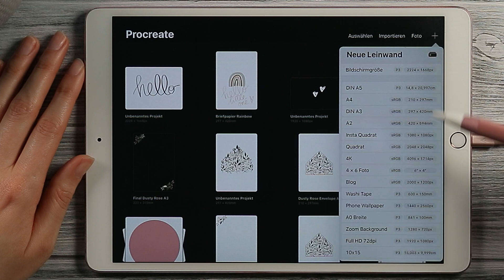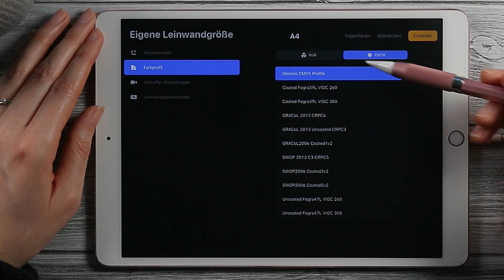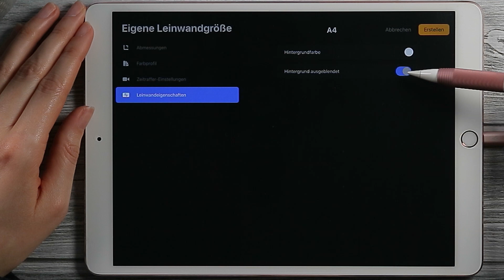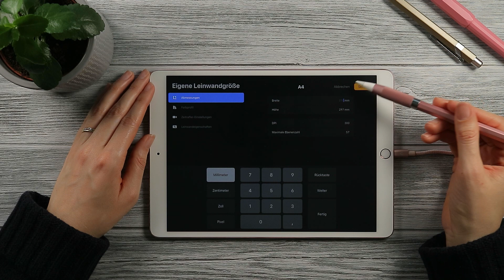Procreate Tutorial - Eigene Leinwandvorgaben & -größen erstellen 📐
In diesem Video zeige ich euch, wie ihr in der iPad-App Procreate ganz einfach eure eigenen Leinwandvorgaben erstellen könnt.

So habt ihr eure gängigen Größen wie z.B. DIN A4 oder das Quadrat in der optimalen Größe für Instagram immer parat und müsst nicht jedes Mal eintippen, wie groß euer Bild sein soll.

Mega praktisch! 😊

Schreibt mir gern in die Kommentare wenn ihr Fragen habt oder Wünsche für weitere Procreate-Tutorials habt.

Viel Spaß beim Ausprobieren und alles Liebe,
Britta

Mein Technikequipment

Kamera Canon M50 mit 15-45mm und 22mm Objektiven:

Mikrofon Shure Lenshopper VP83F:

Lampen-Set von Neewer mit Stativen:

SD Karten von SanDisk:

Matte Folie für das iPad: